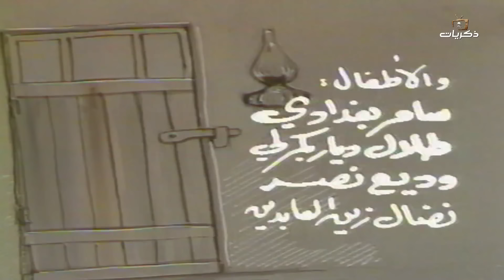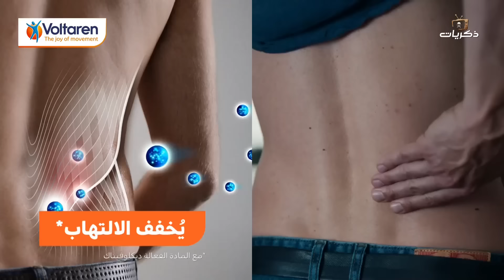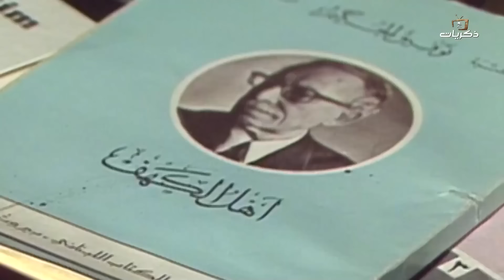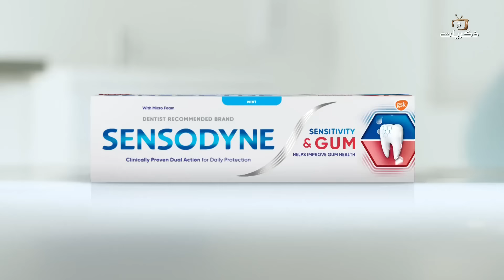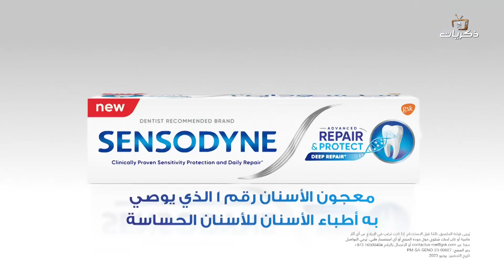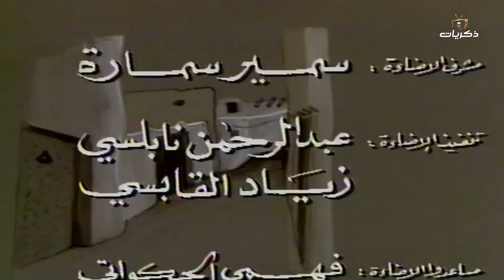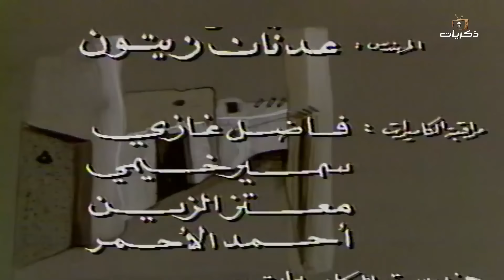مسلسل الهراس الحلقة العاشرة